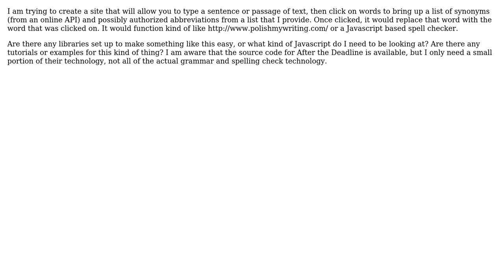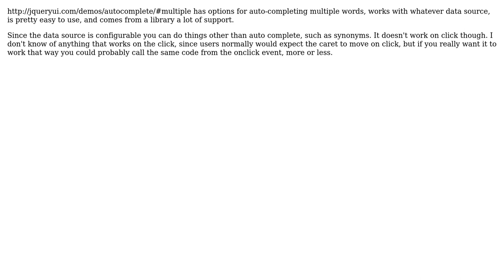Software Engineering: Point and click synonym replacement in text area with Javascript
With thanks & praise to God, and with thanks to the many people who have made this project possible! | Content (except music & images) licensed under CC BY-SA | Music | Images & others | With thanks to user SilentD user psr user Dynamic user Arseni Mourzenko and the Stack Exchange Network Trademarks are property of their respective owners. You are responsible for your own actions.